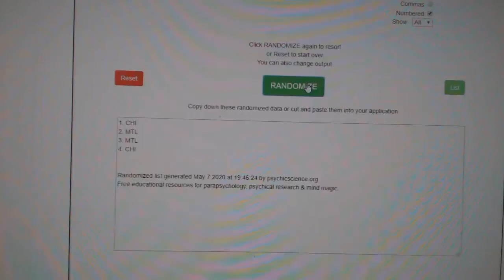Multi Randoms - C&C GB #11,192